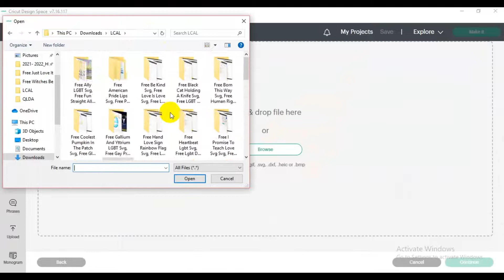Free Not A Phase Bisexual Flag LGBT Svg, Free Pride Moon Svg, Free Bisexual Svg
Free Not A Phase Bisexual Flag LGBT Svg, Free Pride Moon Svg, Free Bisexual Svg SVG PNG DXF EPS files